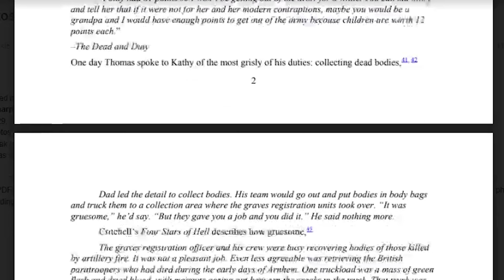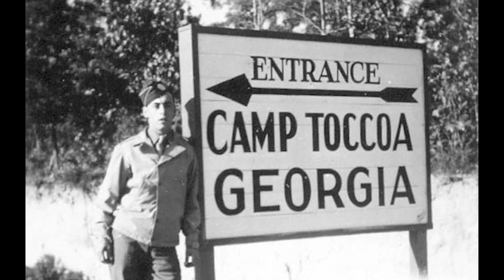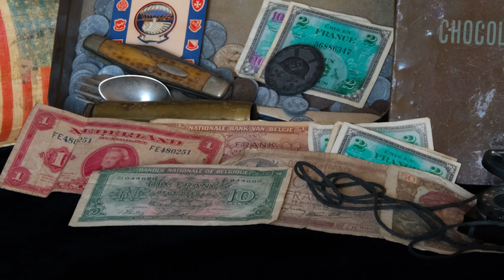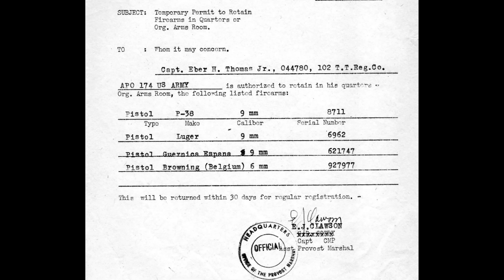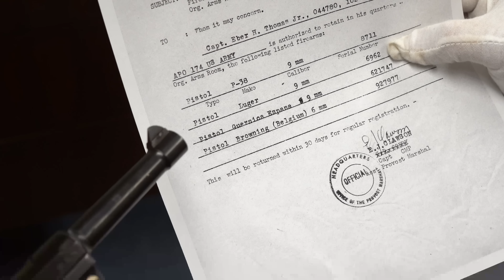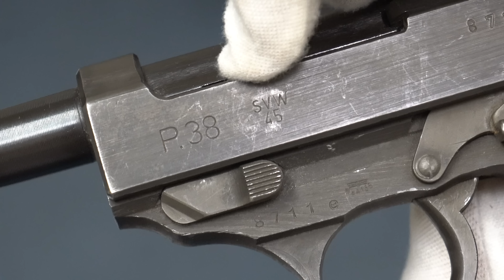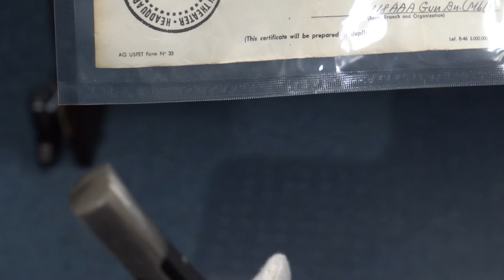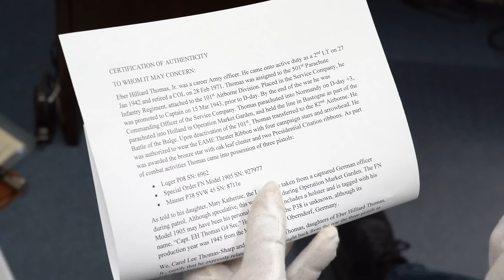Mauser Luger, Mauser P.38, Browning M1905 | Vet Bring-Back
In this video, we have a great WW2 vet bring back story about Colonel Eber Hilliard Thomas Jr!